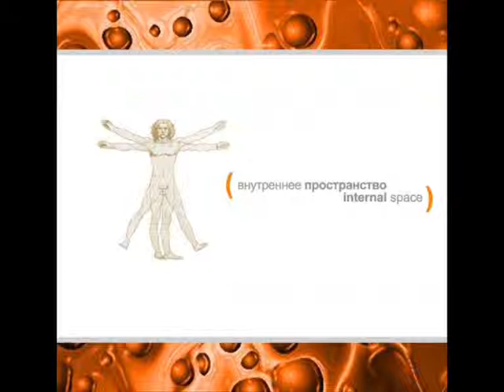Ущиповский Сергей - Погружение в сон / Dive into a dream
...5-й альбом - "Внутреннее Пространство" (2003). Обложка - мой студент, хороший дизайнер - Денис Должиков...
Идея (концепция) заимствована из фильма Спилберга - "Внутреннее пространство"... Ну а дальше разворачивал её в музыке...